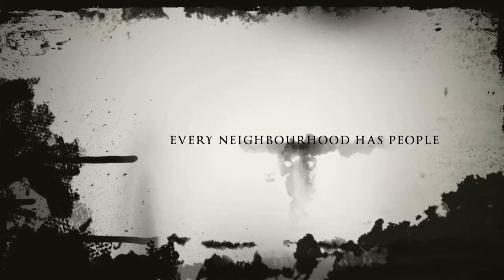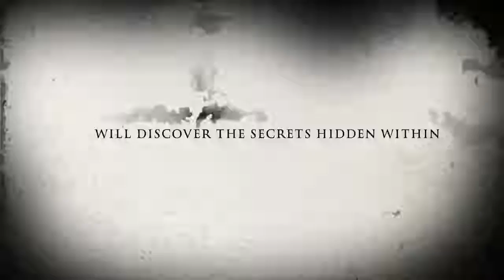Pinoy Halloween Party 2013, Filipino kings Lynn community party for Halloween.